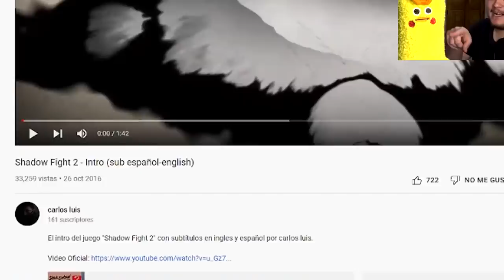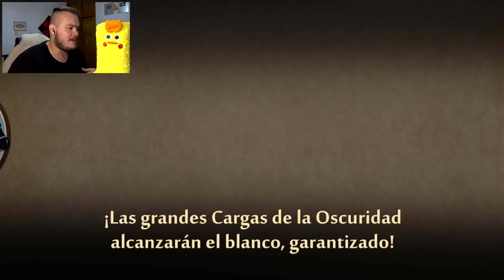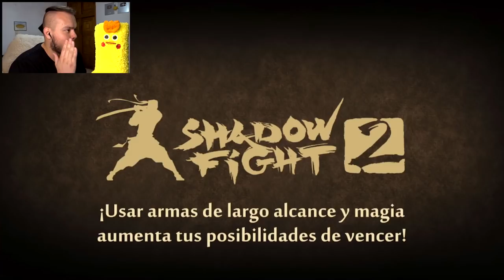el poder de la sombra